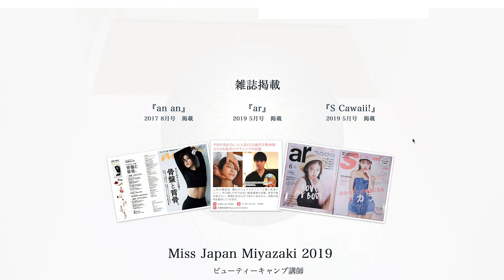【重大報告】事務所を辞めます。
【7日間 小顔プログラム】

【書籍】

‹自分史上最小の小顔になる›

‹二重も涙袋もかわいい顔は自力でつくる›

【経歴】
17歳で高校を辞めて現在26歳で予約1~2ヶ月待ちの美容整体師。整体KAWASHIMA~宮崎本院~を経営。ホリプロデジタルエンターテイメント所属。雑誌「an an」「ar」「S Cawaii!」出演。
メディアBy,s監修。TVや雑誌などのメディアにも度々出演。「整体で自分を変えれる」ということを発信する為にYoutubeチャンネル開始。現在56万登録者。
2019年 10月17日に初書籍『二重も涙袋もかわいい顔は自力でつくる』を出版。発売前に予約で「amazonカテゴリー１位」達成。現在1万部達成。２冊目も2020年２月末発売。2020年6月1日に会員制サロンをオープン。東京店も常に予約１ヶ月待ちの人気店に。